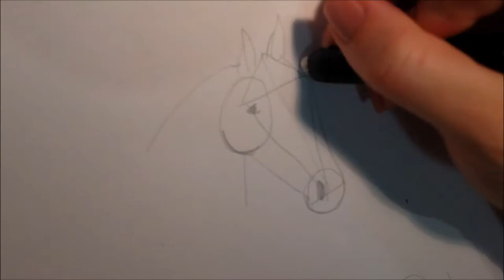Como desenhar um cavalo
Aposto que com esse tutorial você conseguirá fazer um cavalo bem melhor que o meu.